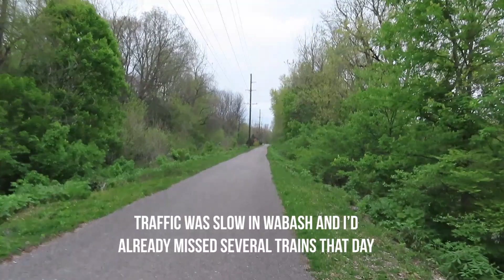A Few Trains from Mid-April 2021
The amount of luck I had catching the train in Fortville on Monday the 12th must have used up my limit of fortunate timing, because my day in Wabash on Monday the 19th was extremely unlucky. Still a couple nice outings though.